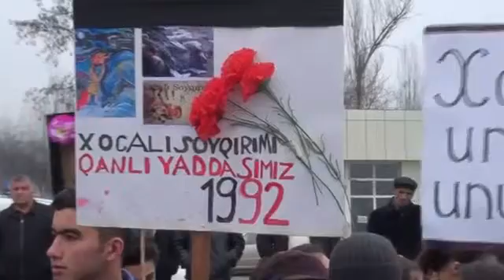Habil Yaşarın Xocalı Poeması Vəndamda